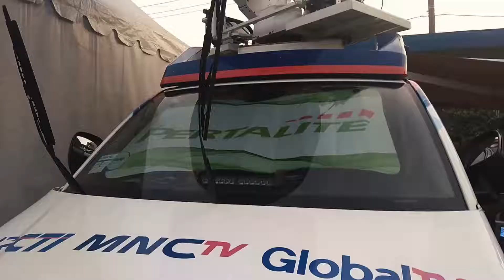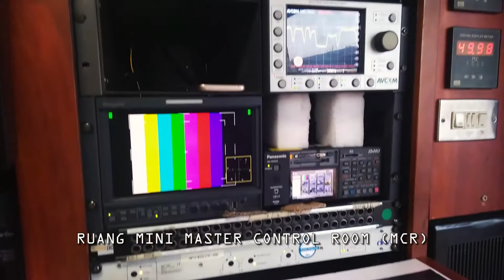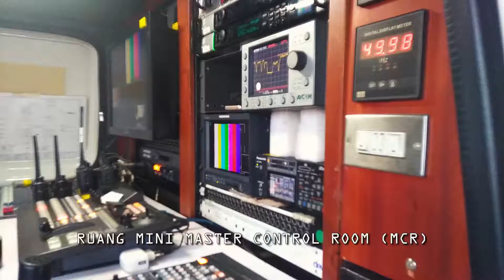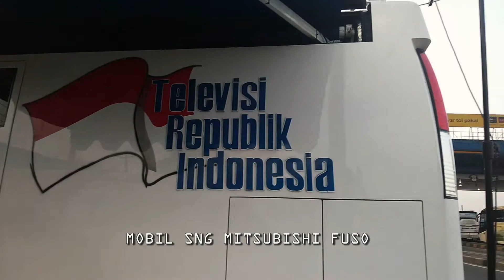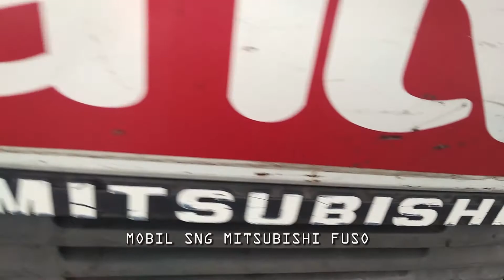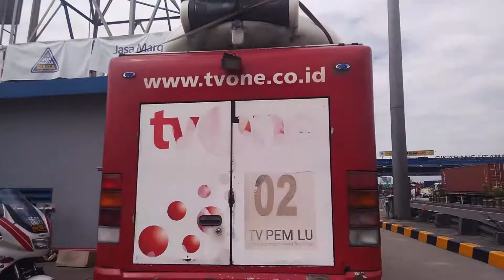BEGINI DALAMNYA Mobil SNG SIARAN LANGSUNG TELEVISI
Satellite News Gathering (SNG) adalah peralatan yang mentransmisikan sinyal informasi yang bersifat sementara dan tidak tetap dengan menggunakan sistem stasiun bumi uplink yang dapat berpindah-pindah tempat. Dengan kata lain SNG merupakan piranti untuk transmisi satelit yang portable, yang berarti SNG lebih praktis untuk dibawa kemana-mana (mudah berpindah tempat / mobile).

Biasanya SNG sudah terintegrasi menjadi satu dengan OB-VAN, namun juga ada yang terpisah (jenis Fly Away), sehingga membutuhkan proses perakitan secara manual dan memakan waktu.
SNG memantulkan materi berita/suatu kejadian, kemudian materi tersebut dipantulkan oleh satelit ke perangkat penerimanya atau yang biasa disebut dengan Ground Segment yang kemudian akan diproses di Master Control Room (MCR).
Di Indonesia banyaknya stasiun tv membuat banyak kendaraan SNG dengan aneka bentuk dan fungsi serta beragam merek otomotif ternama seperti dari Mercy, Mitsubishi, VW dan lainnya.